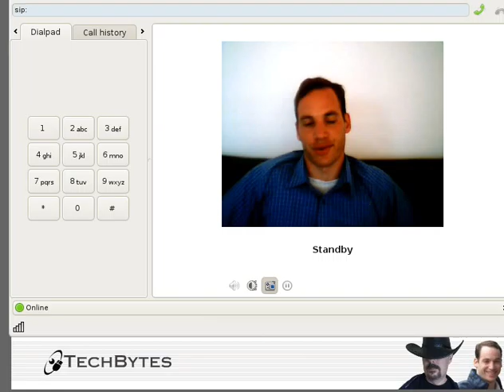Thoughts on Apple in 2011 - Part 2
Apple has turned from somewhat of an underdog nearing bankruptcy into an attack dog and master of mass hypnosis. I explain my concerns about Apple in this ramble.